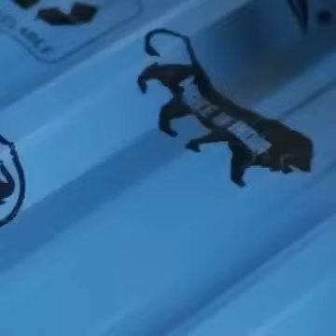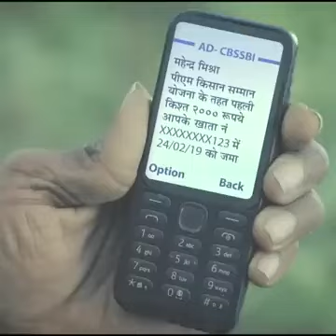Remembering Jyotiba Phule's contributions to education and social justice on his Jayanti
জ্যোতিবা ফুলের অবদানের কথা স্মরণ

ইউটিউব চ্যানেল VOICE 18 NATIONAL সাবক্র্যাইব করুন, আর দেখতে থাকুন VOICE 18 NATIONAL এর তরতাজা সব খবর |
VOICE 18 NATIONAL || KUMARGHAT || UNAKOTI TRIPURA || INDIA
PIN- 799264